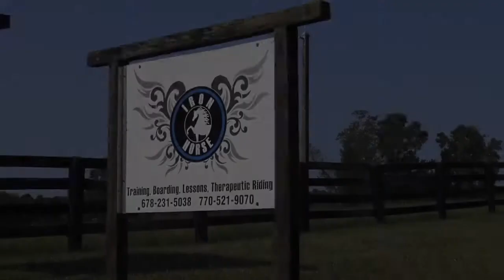Iron Horse Therapy - Therapeutic Horseback Riding in Milton, GA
Located in Milton, GA, Iron Horse Therapy provides therapeutic horseback riding and equine-assisted therapy for children and adults with physical, cognitive and emotional disabilities.